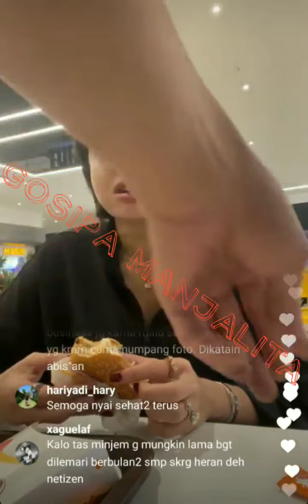NIKITA MIRZANI sarapan di TURKI dan KLARIFIKASI tentang BARANG MEWAH termasuk TAS yg diduga PINJAMAN